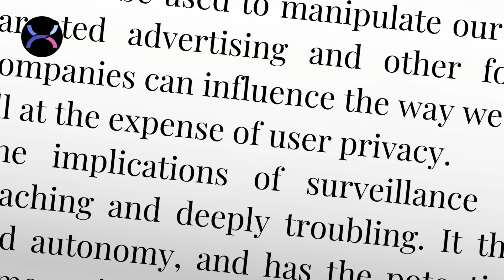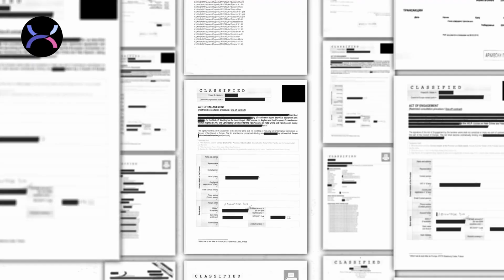The Controversy around Digital Identity | Blockchain Brief #02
In this episode of the DLT360 Blockchain Brief, we explore the controversy surrounding digital identity and its implications for blockchain technology. With the rise of social media, online banking, and e-commerce, our digital identities have become more valuable than ever before. However, this has also led to concerns about privacy, security, and ownership of personal data.

In this video, we discuss the potential of blockchain technology to solve these issues and provide a more secure and transparent system for digital identity.